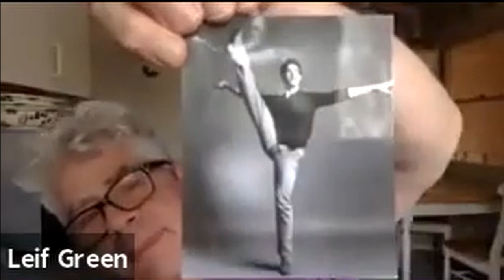Conversation with Alumni ft. Jerry Mitchell | The Young Americans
Jerry Mitchel is a two-time Tony Award winning Broadway Director and Choreographer.

Hosted by Marc Cherry, acclaimed television Creator, Showrunner, Executive Producer, and Writer.

The Young Americans inspires the world through music with our captivating performances, signature youth programs, and performing arts college.